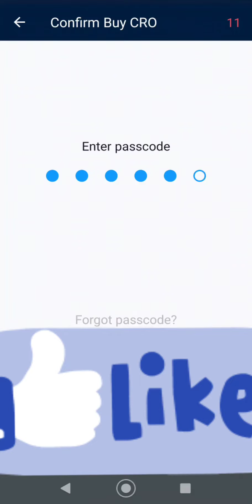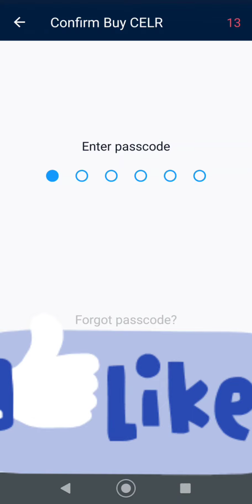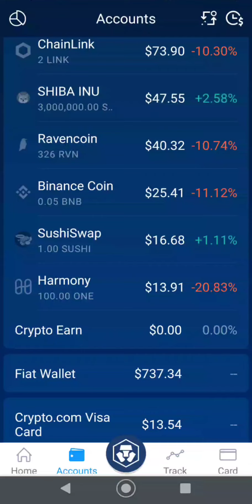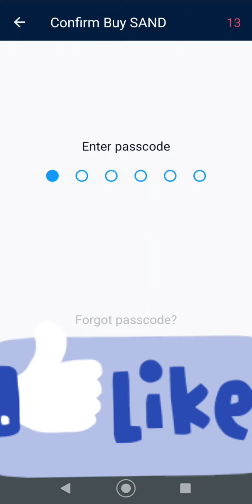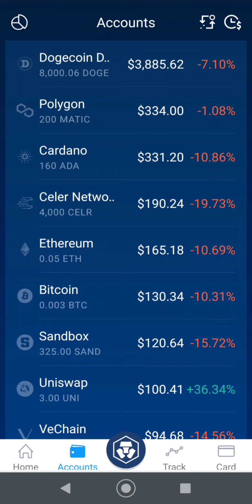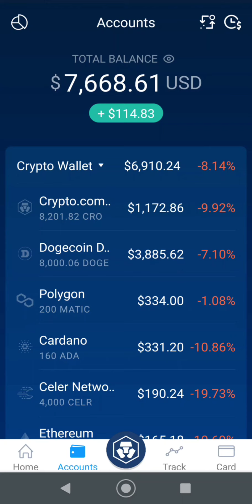Cryptocurrency is Cancelled and out of Favor - Buy the Dip?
Cryptocurrency is Cancelled and out of Favor - Buy the Dip? Crypto.com CRO Crashing Again! Buying the Dip CRO and Cryptocurrency Crash on Silly News - Buy the dip
Buying the Cryptocurrency Dip at Crypto.com - Thanks Elon Musk.  Cryptocurrency Crash - Thanks to Elon Musk - Twitter Strikes Again. Crash - Stock Market and Cryptocurrency Currency Crash on Inflation Fear and Paper Hands.Dogecoin will surge to $1 if you can buy a Tesla with it!  Ethereum Classic is staging for a run to $1000!  Bitcoin (BTC) is going to skyrocket once this tweet is in the rearview mirror.  BTC should hut $100,000 before this bull cycle is over.   Stocks are crashing today along with most all crypto.  Is inflation around the corner or is it already here?  costs and prices of everything is going up.  energy is going up oil,gas, coal, solar, everything!  The price of food, commoditys, hardware, software and all goods and services.  Huge increase in the cost will drive up prices and decrease demand.  When will wages rise?  We have inflation and no wage increase at least for me.  Elon musk dashes Bitcoin dreams with a statement that Tesla will suspension of bitcoin because of energy use.  This is real BS!  Elon must want to buy more BTC so he is crashing the price.  You are on your own here.  Good luck out there.

Public.com Get your share of free stock!

DNPayvNbGfumSyTp2hAkbod85shZUDRRd7

 bell for my future videos on investing.